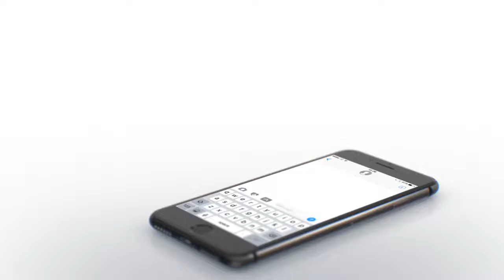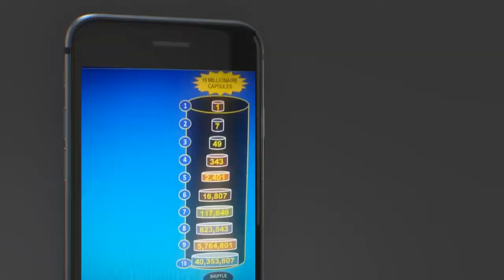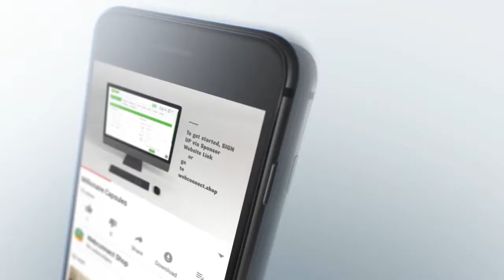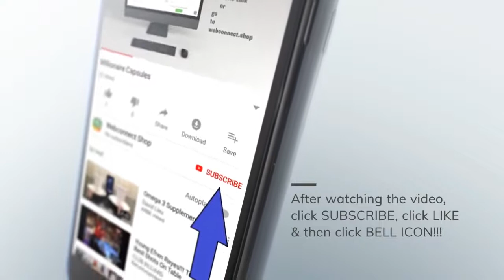Millionaire Capsules! How come this is only 10 combinations? AMAZING WAY TO EARN MILLIONS!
Click HELP CENTRE once you are LOG-IN to guide you! This video will helps you to understand and guide you to do the following: how to join and activate within 7 days, how to share the good news to your friends and relatives via your BUSINESS WEBSITE LINK, what are your benefits, when to claim your products and lastly how to withdraw your MILLIONAIRE CAPSULE BONUS.